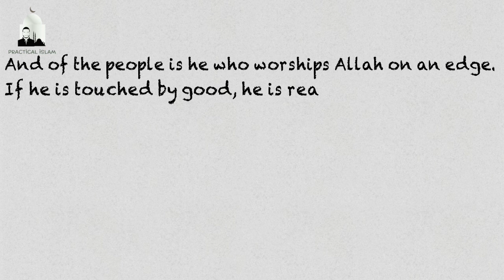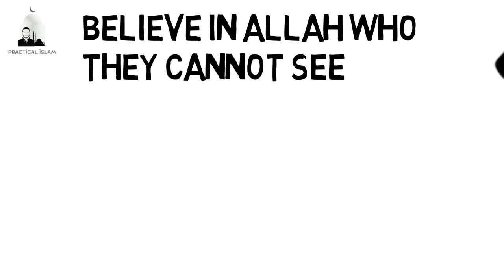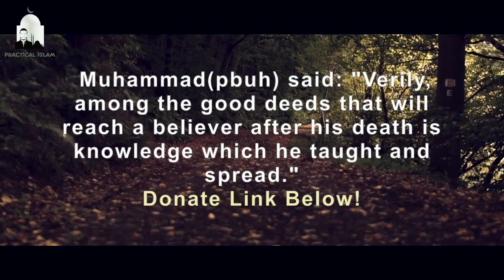DON'T FALL OFF THE EDGE! - Animated Islamic Video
DON'T FALL OFF THE EDGE - Nouman Ali Khan Animated Islamic Video

In this video Nouman Ali Khan talks about those people who only worship when things are easy going and good, but when a calamity or trial hits them they lose all hope in Allah and in arrogance stop worshipping Allah altogether. This is very very dangerous, for this type of person Hellfire will be there final abode. So don't lose your faith in Allah & read the Quran on a daily basis to get hope from Allah & be patient with the decree of Allah.